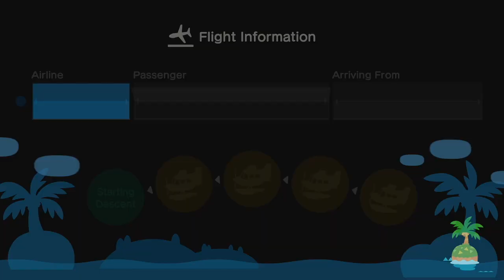Animal Crossing Days #103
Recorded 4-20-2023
Invited WolfMW to my island for his Birthday.
Gave him birthday gifts.
Chatted with him on the game and chatted with villagers.